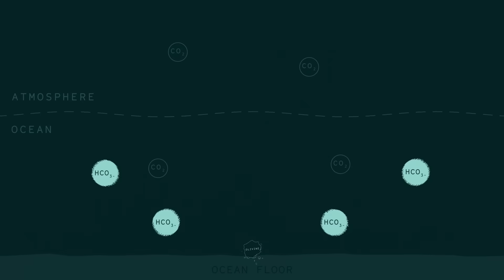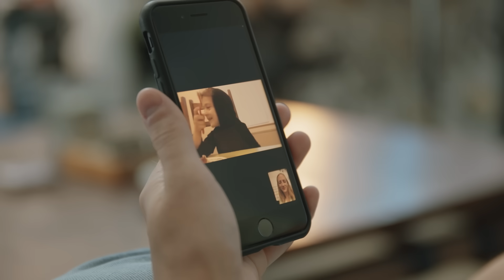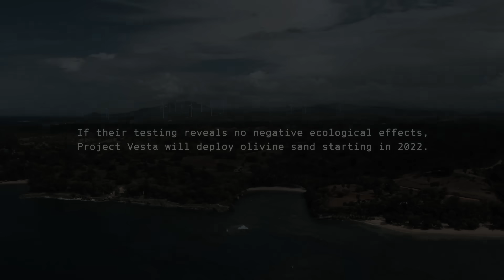Solving for Zero: Dr. Grace Andrews of Project Vesta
Meet Dr. Grace Andrews, who is developing a technology called "coastal carbon capture" to safely transfer carbon dioxide from the atmosphere into the water, where it dissolves.

Solving for Zero is a series by Wondrium about the innovators and innovations helping the world reach net-zero carbon emissions by 2050.